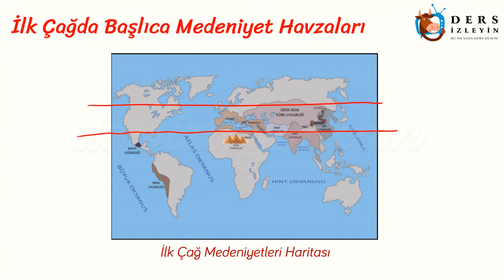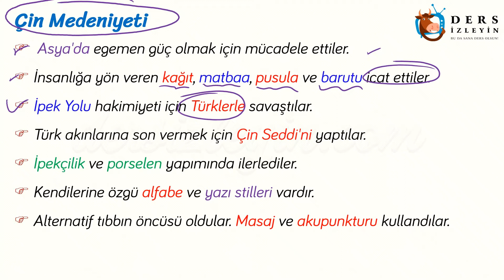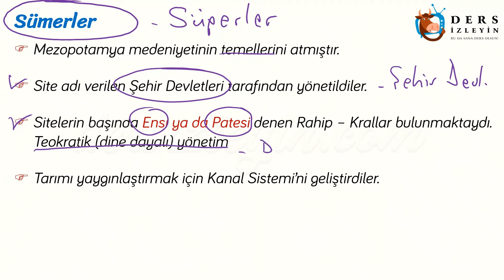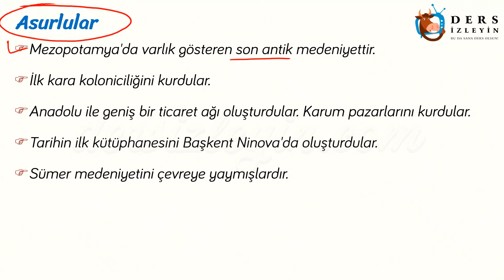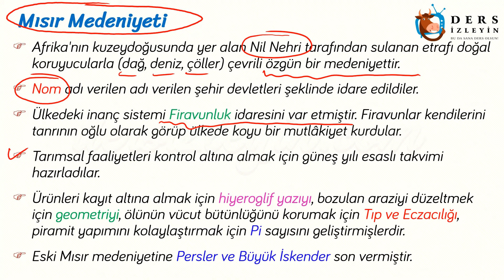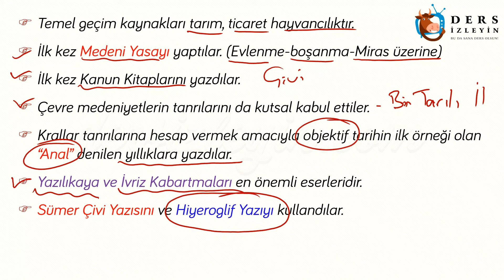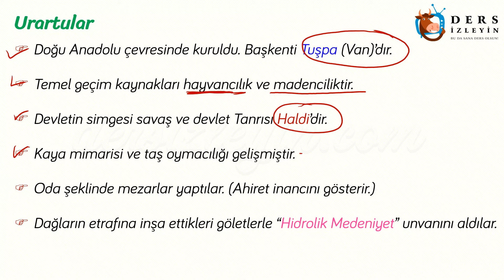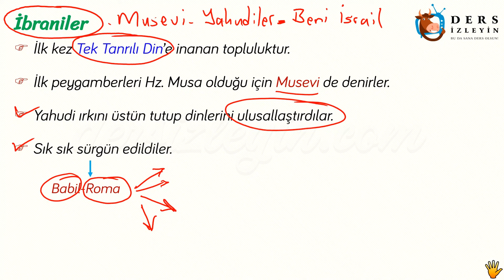İNSANLIĞIN İLK DÖNEMLERİ - 2 / İNSANLIĞIN MEDENİYET HAVZALARI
Liseler için hazırladığımız Tarih videomuz İnsanlığın ilk Dönemleri ünitesinin 2. bölümüdür. Bu videomuzda İlk Çağda Medeniyet Havzaları konusunu  öğreneceksiniz. Dersi takip ederek konuyu öğrenebilir ya da bilgilerinizi pekiştirebilirsiniz. İyi seyirler ve başarılar.